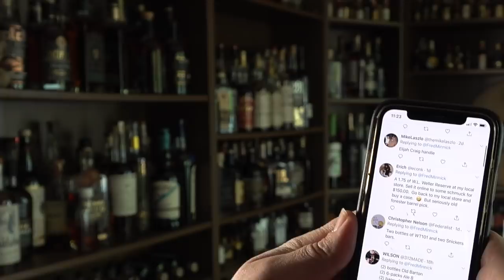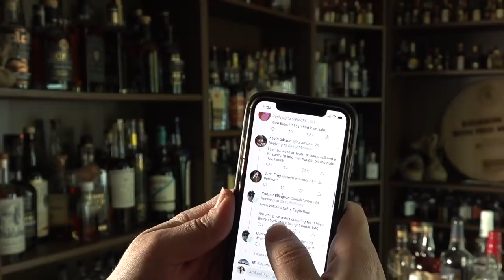Best Bourbons Under $40 And No Beating Up Hobos For Your Bourbon Fund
What is a value bourbon? What's the best bourbon under $40? And what would you do if you have $40: what bourbon do you buy?